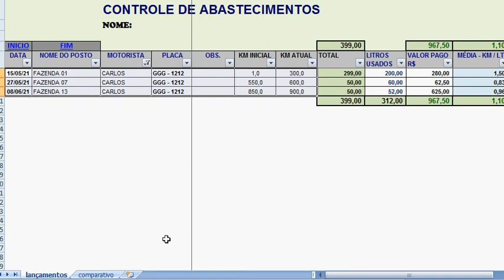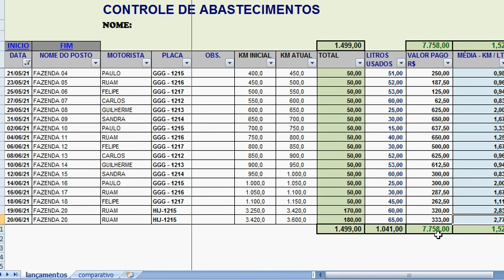PLANILHA DE MEDIA DE ABASTECIMENTO E COMBUSTIVEL KM POR LT COM COMPARATIVO R$ 80,00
PLANILHA DE MEDIA DE ABASTECIMENTO E COMBUSTIVEL KM POR LT COM COMPARATIVO R$ 80,00 - TO NO ZAP - 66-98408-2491.
Planilha controle de abastecimento de veículos, controle de combustível por placas, etc. km x lt, custo por litro ou por km. Planilha com 3comparativo que mostram os resultados.
Facil de lançar consultar e imprimir
Valor da Planilha R$ 80,00